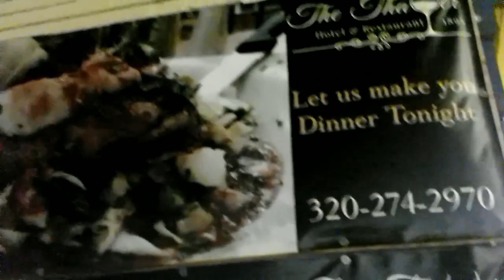The Thayer Hotel in Minnesota!! Part 2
Join me and Lisa= Keys to the other side on YouTube at this haunted Hotel we're the spirits give us truth about the other side!! IT'S NOT WHAT EVERYONE THOUGHT!!! THIS IS BIBLICAL!